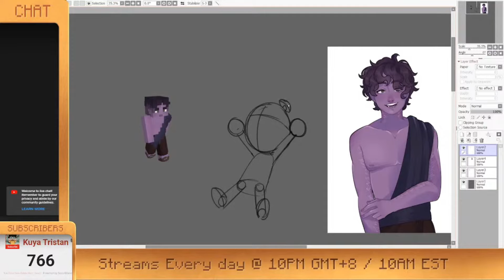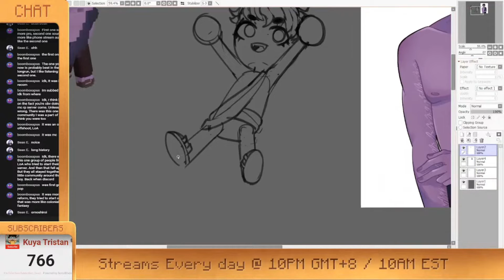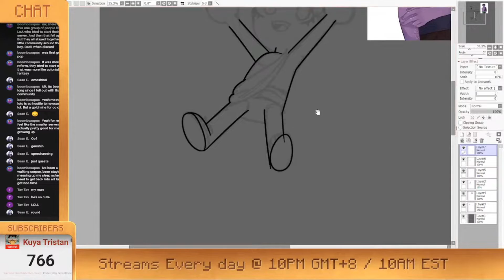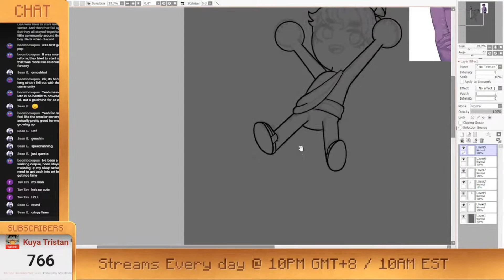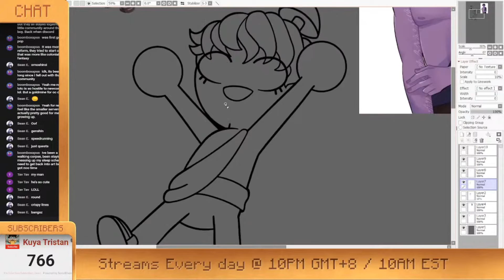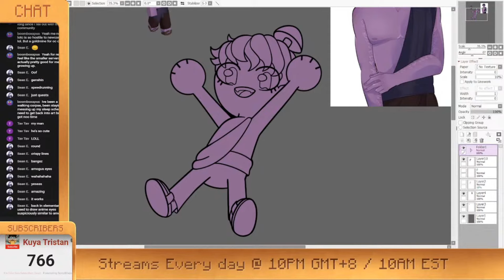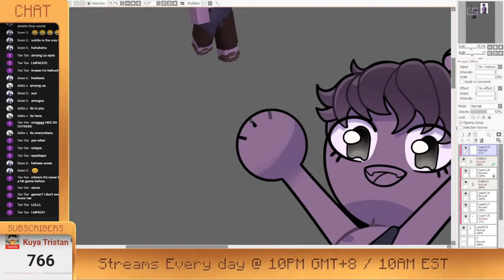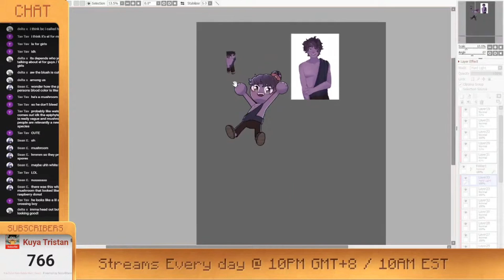I Have ADHD!? (Storytime & Speedpaint)